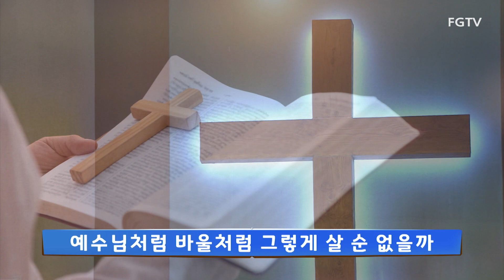여의도순복음교회 주일3부 경배와 찬양 2021.11.28